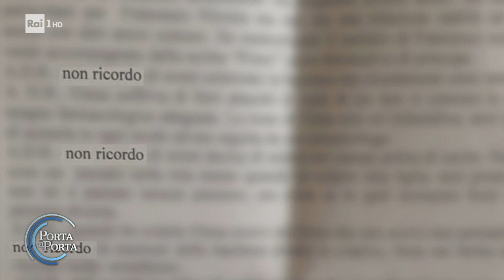Gli sviluppi dell'omicidio della piccola Elena Del Pozzo - Porta a porta 21/06/2022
- "L'ho colpita mentre ero girata, non volevo vedere". Così Martina Patti, la mamma 23enne rea confessa dell'assassinio della figlia Elena Del Pozzo, ha ricostruito i momenti in cui ha colpito la bambina. Le dichiarazioni sono contenute tra le pagine, 15, dell'ordinanza cautelare in carcere emessa nei confronti della 23enne per l'omicidio premeditato aggravato e l'occultamento di cadavere della figlia di 5 anni.